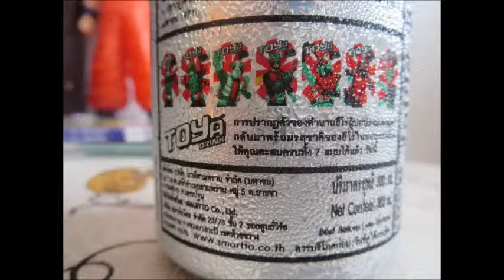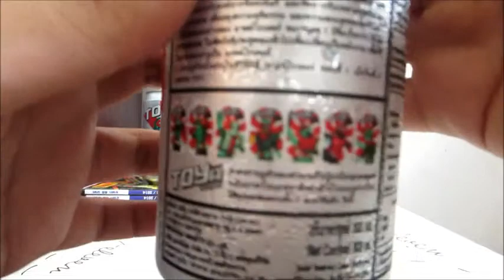Review TOYA Drink Kamen Rider 1 (Thai).